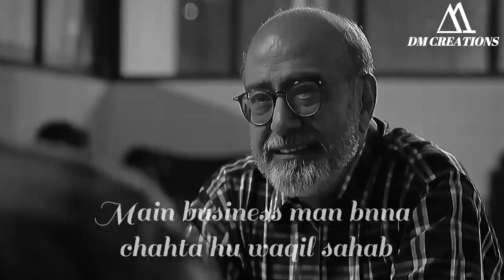Apni pasand ki har chij karedna cahata hu sab disti pyar sad kuch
sad sayari sayar ka dard